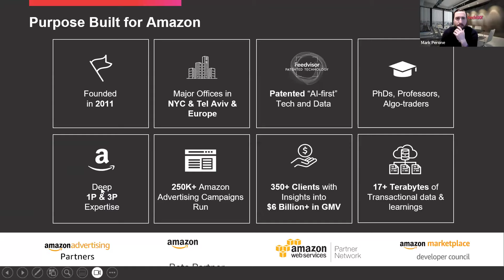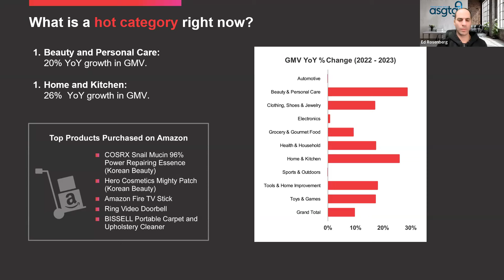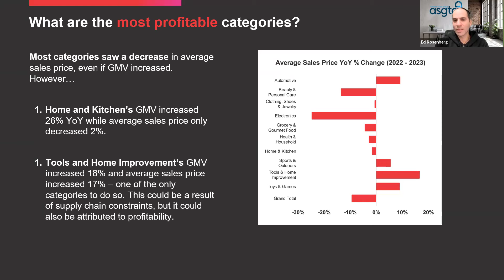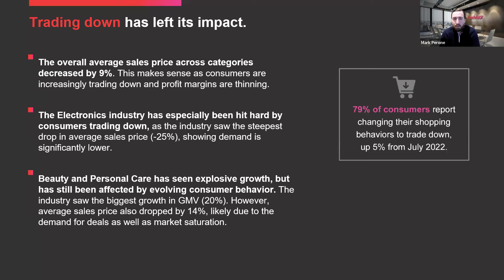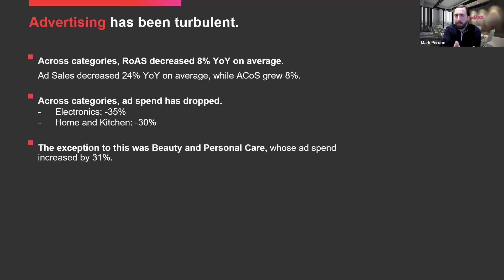Ed Rosenberg With Mark From Feedvisor. What Catagories Are hot? What Catagories are Profitable?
Starting at $100/month, Feedvisor Essentials is the leading AI-powered repricer built for those looking to grow their business. Get a free, 14-day trial now: